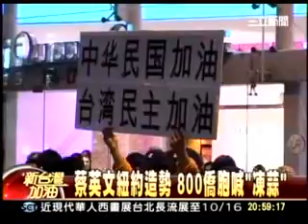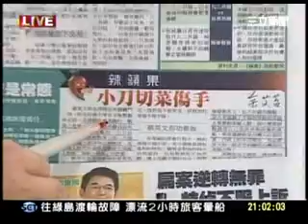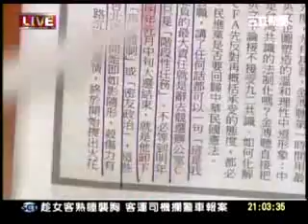20110917 新台灣加油 (1) 拿香跟拜！用公帑拚選舉 藍比綠精！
有人認為我是非傳統型的領導者，因為我的個性比較像學者，而非激情的政治人物。的確，在選舉造勢中，個人魅力能夠激發支持者的熱情。熱情帶來希望，有助建立信心。然而，僅­­­­­靠這些，卻不足以治理。治理需要面對挑戰、艱困決策的勇氣，更重要的是，治理要能在理念以及現實困難之間，取得平衡。我期待，在帶領台灣進入下一波民主化時，民進­黨­也­能­在­台灣引領公共政策的對話。

民主已經是我我們和其他民主社群的共同語言，也是我們和世界交往的基礎。做為國際上負責任的一份子，台灣會持續努力，為民主治理及國際公民社會有所貢獻。
台灣的政策挑戰、機會與民主治理－哈佛大學致詞全文 - 新聞 - 蔡英文‧蘇嘉全 TAIWAN NEXT → 現在決定 未來！
台灣所面臨的問題，和美國很類似：住宅、社會福利、分配不均、失業、財政及預算等等。台灣未來的政府以及領導人要能夠解決人民擔心的問題。不僅是對這一代，還要對下一代的­­­­­國民負責。政治人物往往會陷入處理日常工作以及選舉事務中，但是，在某次選舉中受歡迎的政策，卻不見得是國家長治久安之計。我們相信，在決策過程中，人民的參與以­及­透­明­度­是不可或缺的要素。